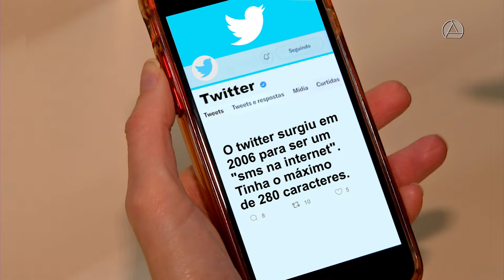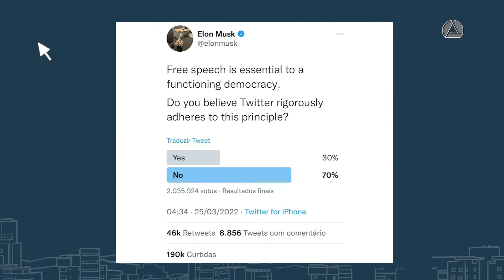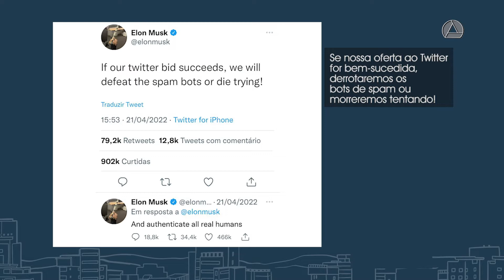Os impactos da compra do Twitter por Elon Musk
A compra da rede social com mais de 200 milhões de usuários ativos ainda será concretizada. A mudança recebeu aplausos dos que acreditam que o Twitter vai ser usado com mais liberdade e críticas de usuários que acham que a falta de moderação vai aumentar comentários preconceituosos. O coordenador da pós-graduação em Comunicação Digital da PUC Minas, Caio Giannini, fala no programa Panorama sobre como as mudanças no Twitter afetam a discussão sobre a moderação nas redes sociais, controle da desinformação e a influência nas eleições deste ano no Brasil.